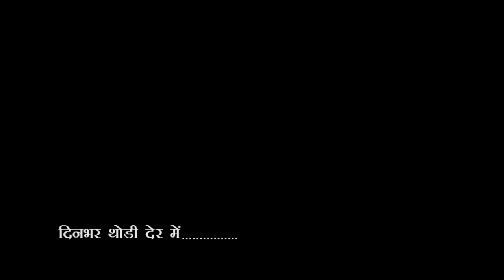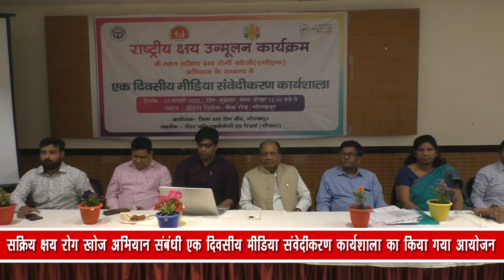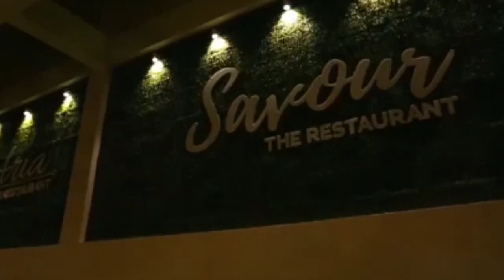City - 1 News Gorakhpur 24/02/2023